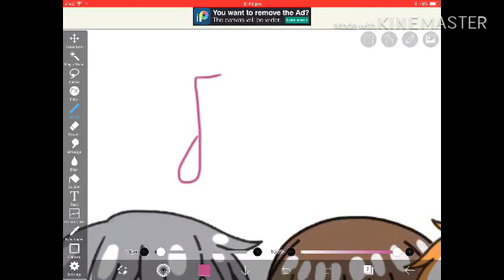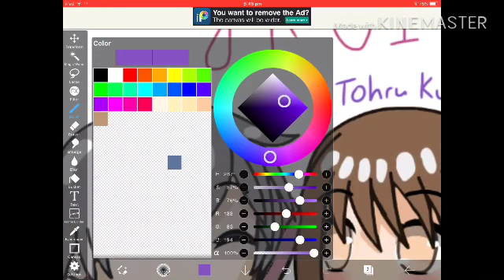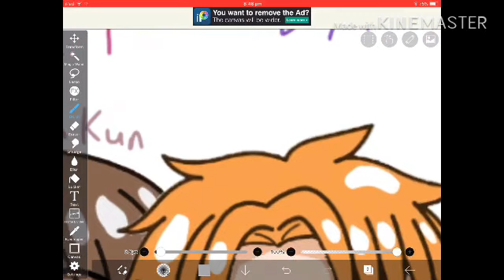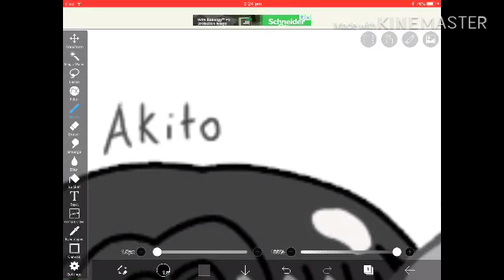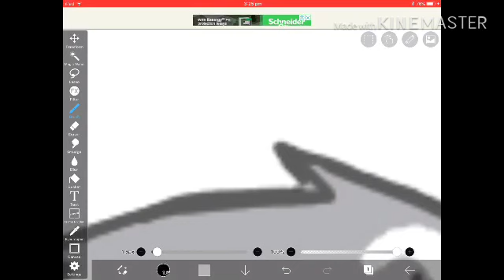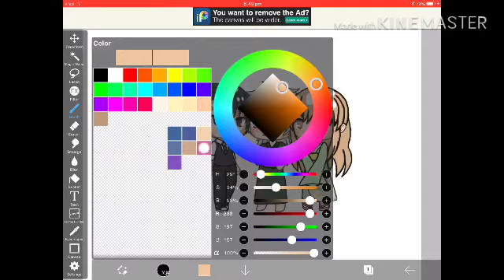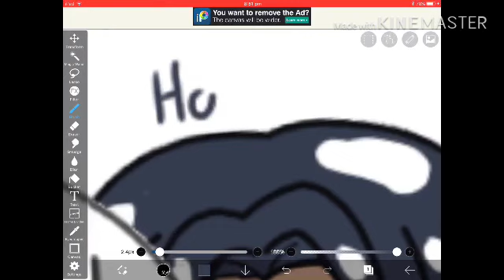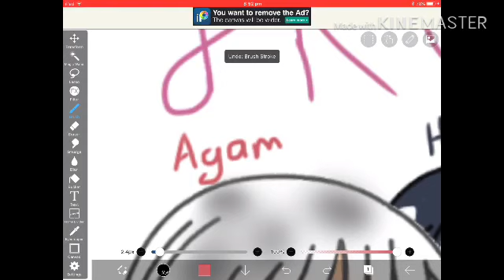Fruits basket edit (complete) (read desc)//AZ-WORKS (originally Zolar Side)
So this took my ages now you may see I’m not editing because this is just the ending of writing fruits basket on the edit so I may post an edit video soon depending on how long it takes to upload because there’s like an hour or even two hours of footage.

Gacha life
IbisPaint X
DU recorder(or just any screen recorder)
VideoShow
MyMedia (for music)
KineMaster

(Music)
Utaeba soko kimi ga iru kara  (by Konomi Suzuki)
Summer rain (by Gfriend)
android52 super anime groove 3d world(idk who this song is by)
Rivers flow in you (by Yiruma)